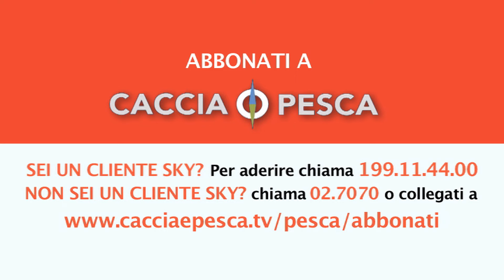PESCA TV SKY 236 - REALITY FISHING EXPLORER 3 - promo HL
Pesca TV Sky 236: REALITY FISHING EXPLORER 3
Si tratta della terza stagione inedita e in prima visione del programma in cui Antonio Varcasia e il team di Reality Fishing portano lo spettatore alla ricerca dei gamefish più affascinanti.
Con il consueto ritmo veloce, con lo stile di ripresa curato e attraverso eccezionali riprese aeree e subacquee, il programma ci porta a conoscere alcune splendide realtà di pesca, come alcune inedite mete per la pesca a freshwater in Sardegna, diversi spot eccezionali nello Stretto di Gibilterra dove si possono insidiare praticamente tutti i predatori dal lato mediterraneo, e dove si potranno provare con grande successo le tecniche verticali nella parte atlantica.